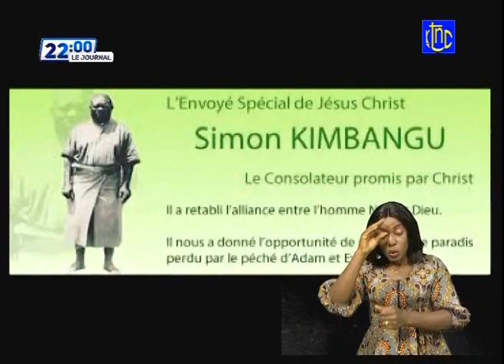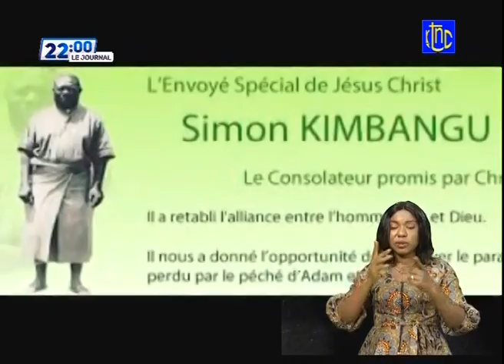🔴 RDC : SUIVEZ LE GRAND JOURNAL DE CE DIMANCHE 11.04.2021 | RTNCjt 2021